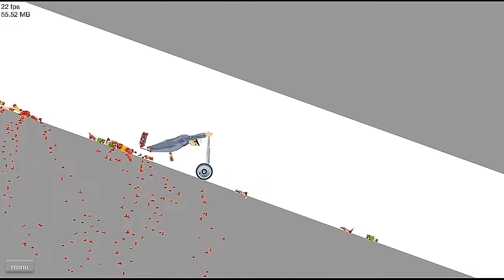Train road per. 🚂 (Happy Wheels#1)